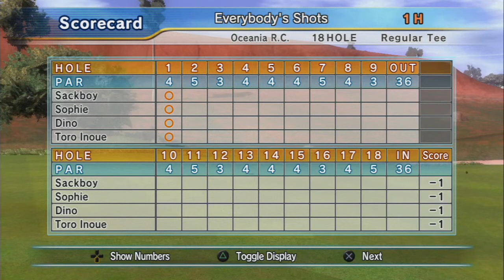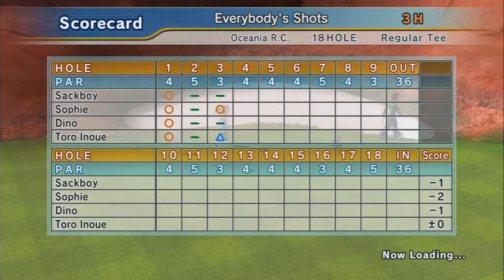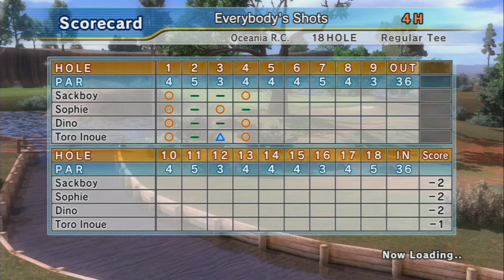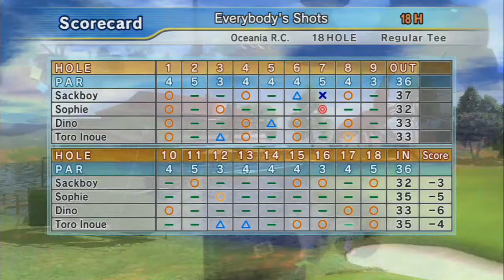Hot Shots Golf Out Of Bounds - Oceania Resort Course Heat 3 - Sackboy v Sophie v Dino v Toro Inoue